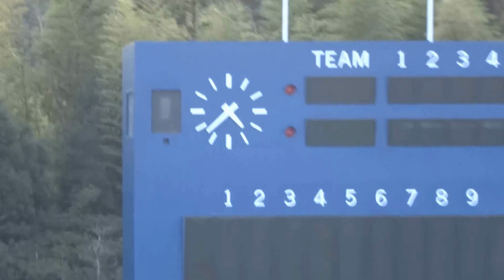宮崎市生目の杜 福岡ソフトバンクホークス秋季キャンプ（2013-1116）